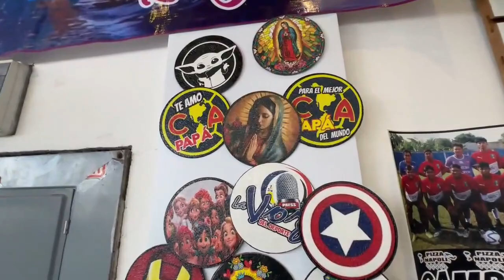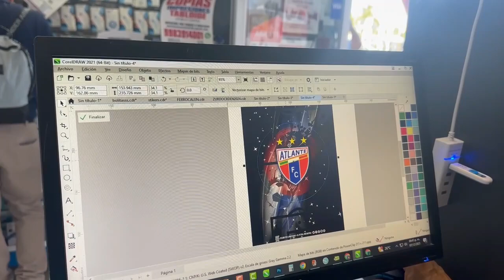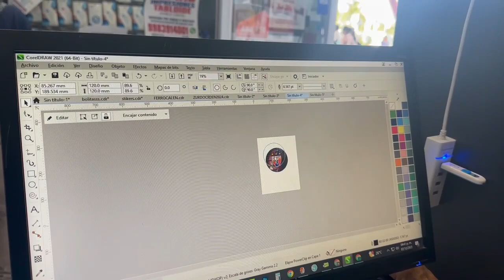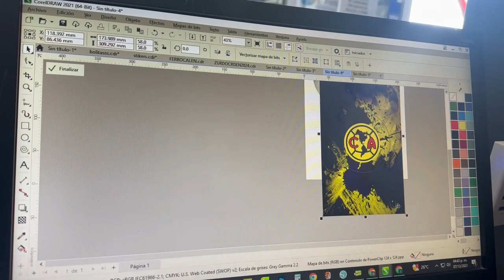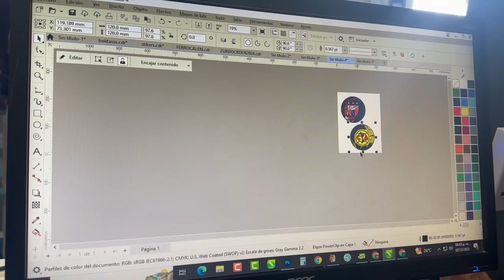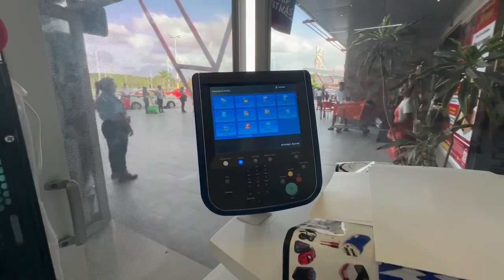polioleo paso a pasito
Buenas a todos les traemos este video para realizar el polieoleo explicado paso a paso, con nuestras herramientas básicas así que a darle con todo.

Nuestro proposito es ayudar  los que comienzan en esta excelente profesión así que llegaste al canal adecuado.